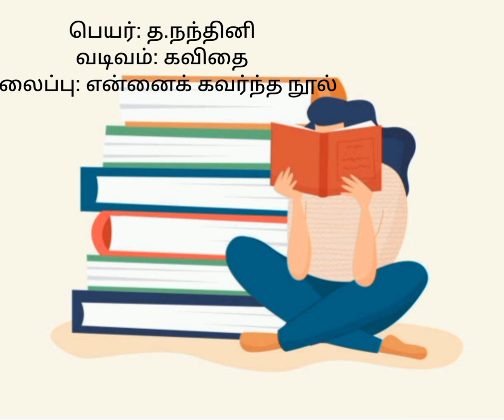என்னை கவர்ந்த நூல்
குரல் : நந்தினி